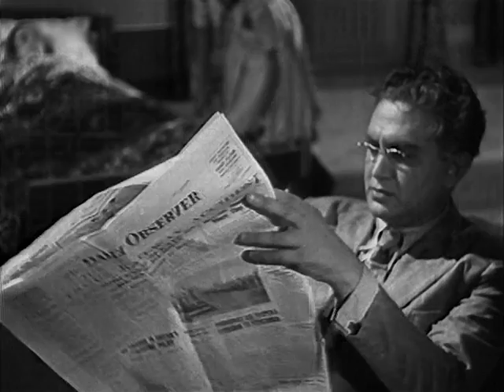Anokhi Ada - Surendra, Naseem Banu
Anokhi Ada, 1948
Director: Mehboob Khan
Lyrics: Shakeel Badayuni, Anjum Pilibhiti
Playback: Shamshad Begum, Uma Devi, Surendra, Mukesh
Cast: Naseem Banu, Surendra, Prem Adib, Zeb Qureshi, Reehan, Pratima Devi, Cuckoo

Veteran director Mehboob Khan returns to similar ground as his 1946 opus Anmol Ghadi with this romantic melodrama about a beautiful young lass (Naseem Banu) with amnesia and two suitors. The first suitor is a wild free spirit who goes by the moniker Laat Saab (Prem Adib) while the other is a bookish scholar (Surendra). Having only a scant memory of either suitor she struggles to choose one or the other, while each man in turn tries to jog her memory in a manner that would benefit him the most.

COPYRIGHT INFORMATION:
The Indian copyright law: